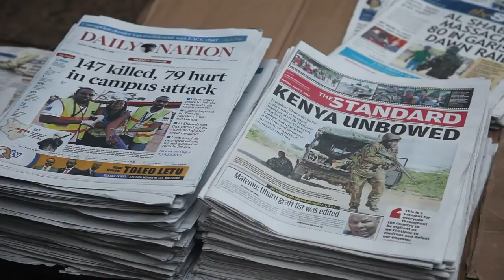Les habitants de Nairobi réagissent à l'attaque de Garissa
Réactions d'habitants de Nairobi vendredi matin, au lendemain de l'attaque de l'université de Garissa (est) par les islamistes somaliens shebab, qui a fait 147 morts. Durée: 01:05